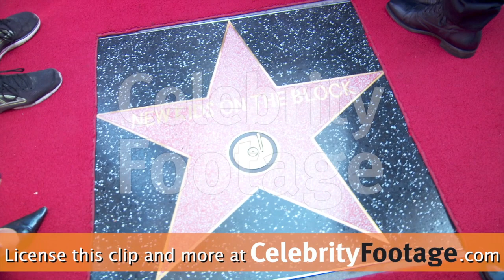New Kids on the Block Star on the Hollywood Walk of Fame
Coverage of the New Kids on the Block Star on the Hollywood Walk of Fame with Joey McIntyre, Jonathan Knight, Jordan Knight, Donnie Wahlberg and Danny Wood on October 9, 2014.